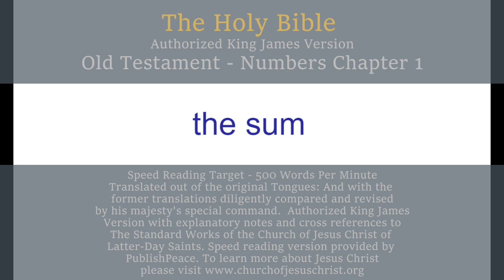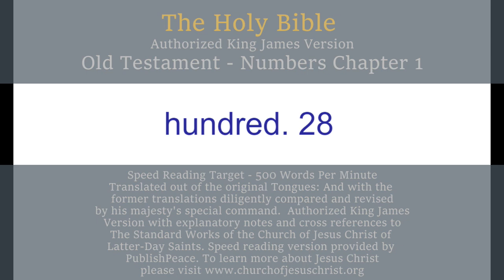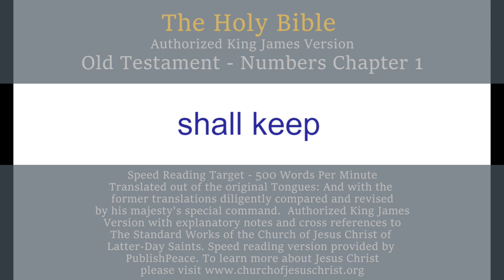LDS OT Num 1 - King James Bible, Old Testament, Numbers Chapter 1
King James Bible, Old Testament, Numbers
THE FOURTH BOOK OF MOSES - CALLED - NUMBERS - CHAPTER 1

Moses and the princes in Israel count from each tribe (except Levi) those males twenty years of age and older—They total 603,550—The Levites are appointed to attend the tabernacle.